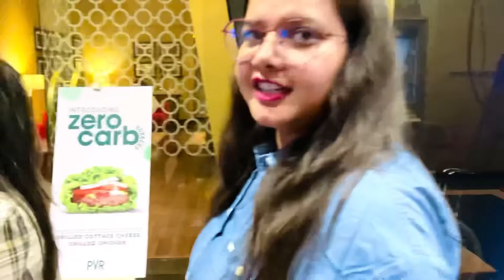Mayank Ne Dseya Vlogs Ch Na Aun Da Reason😳| 24/7 Food Chandigarh 😋 | Amanjass Vlogs